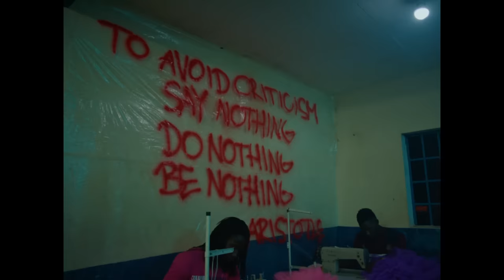Seinabo Sey - I Owe You Nothing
Prod company: New Land
Director: Sheila Johansson
Producer: Adam Holmström
DOP: Tim Lorentzen
Focus puller/Cam ass: Jonas Björne

Stylist: Selam Ghirmay Fessahaye
Make: Sainabou Secka
Hair: Sainabou Katri Chune

Editor: Alexander Peri
Colorist: Nicke Jakobsson
Sound design: Martin Mighetto
Online: Mikael
Post production Chimney/Talet group

Local production:
Production manager: Ousman Drammeh
Production manager: Bubacarr Batchilly
Prod. Koordinator: Oumie Sissoho
Driver: Modou Jatta
Driver: Ousaman Jarju

Management: Nina Nestlander & Jonas Wikström, Sweden Music Management

Thanks to:
Daniel Thissel
Sofia Misgena
Michaela Grip
Ljud och Bildmedia
XO Mangement

Lyrics

I be myself I aint frontin na na nah
I owe you nothing

I don't have to smile for you
I don't have to move or you
I don't have to dance monkey dance monkey dance for you
See I wont help you understand
I don't need no helping hand

These aren't tears this is the ocean
These aren't fears this is devotion

I don't have to walk for you
I don't have to talk to you
See I’m not on display, never was, never will ever be for you

I wont help you understand

Why you always have to try me?
Thinking I'm gon follow blindly saying oh let me down easy, baby let me drown easy

Music video by Seinabo Sey performing I Owe You Nothing.